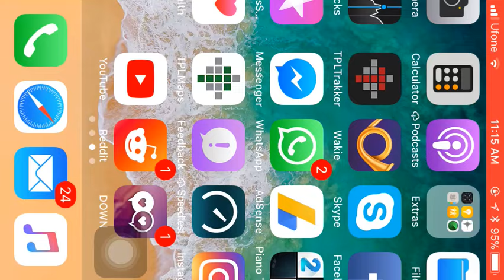iOSLift Devil Fighter Game Dowlnoad Now on App Store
iOSLIft Provides Devil Fighter Game For iPhone , iOS which will be available soon On The App Store For Download This Week of OCT

What & How this game Work.?
This is a Simple Game where you have to kill the Dead and Zombies Coming at you by tapping on your iPhone Screen or on the Fire button it selfs. and if the Zombies or The Dead Character Touches you then the game will be over , we are going to add multiple levels in it so if you Reach the score to Score =70 then you will be redirect to another level of this game. where the quantity of the Villains will increase and they will become difficult to kill with time to time.We will Update the Devil Fighter Game.

Apple Store : Coming Soon
Google play Store : Next Year 2018